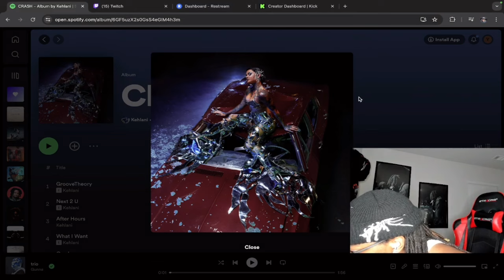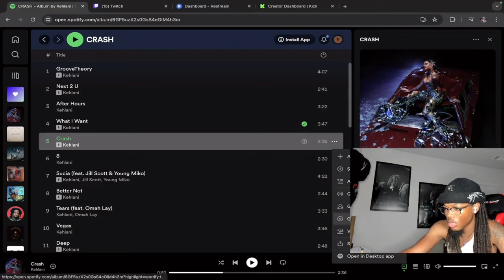DELI Reacts to Kehlani new album